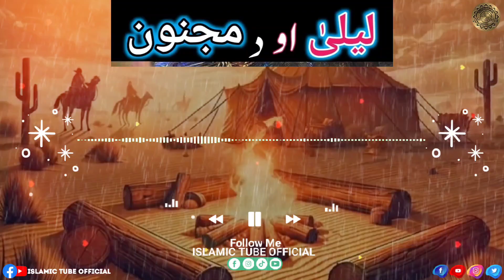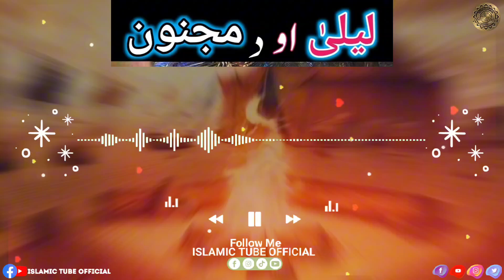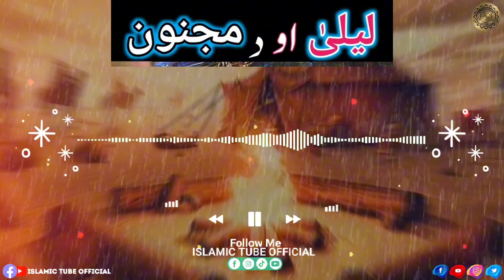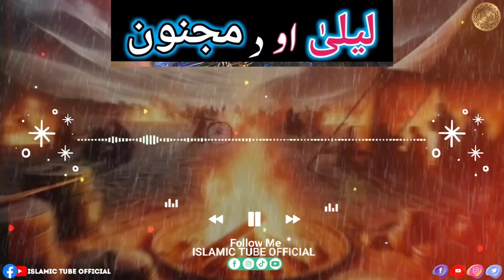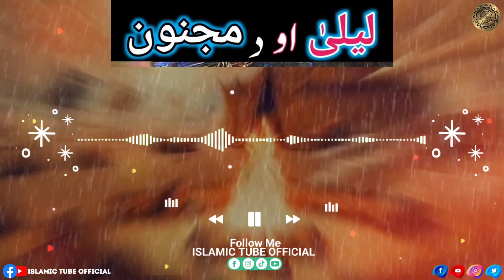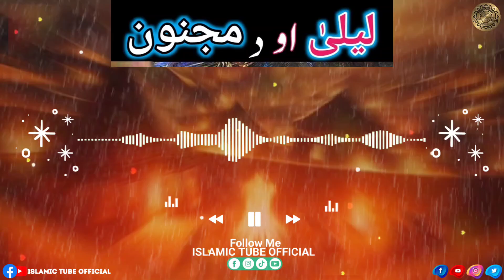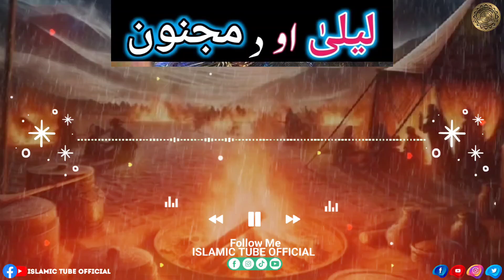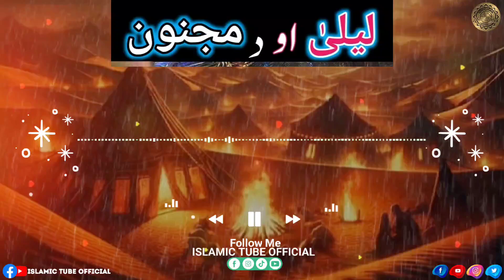Epic Tale of Laila and Majnoon | Pashto Bayan by Maulana Sheikh Idrees Seb | ليلی او مجنون قصه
In this video, Maulana Sheikh Idrees Seb narrates the epic tale of Laila and Majnoon, a classic love story deeply rooted in Pashto literature and Islamic teachings. Discover the timeless romance and historical significance of this beautiful story.

Key Highlights:

Speaker: Maulana Sheikh Idrees Seb

Story: Laila and Majnoon

Language: Pashto

Genre: Romantic Tales, Classic Love Stories

Cultural Insight: Pashto Culture and Islamic Teachings